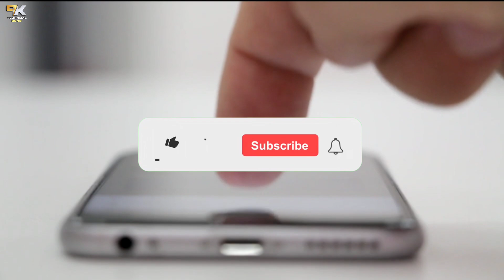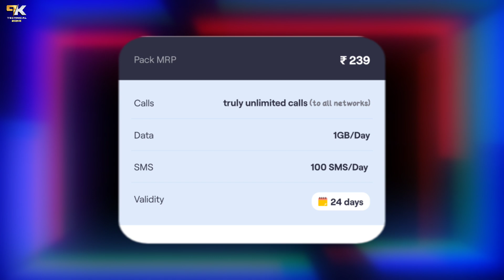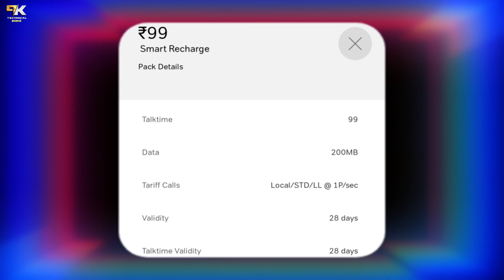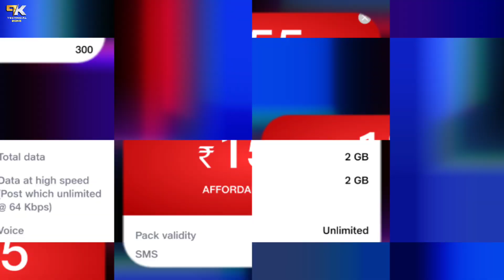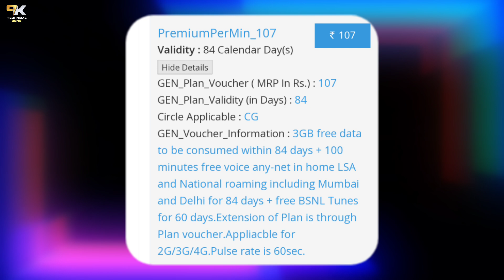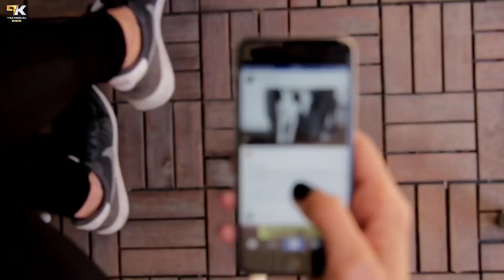Jio, Airtel, Vi, Bsnl सस्ता रिचार्ज प्लान 2022 | Jio New Recharge Plan 2022